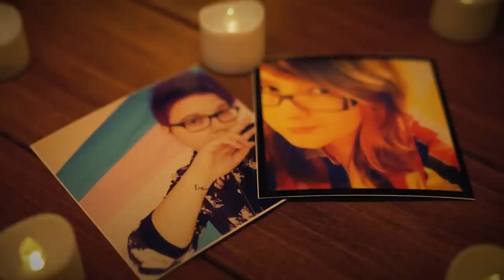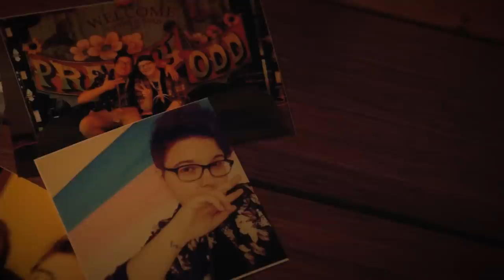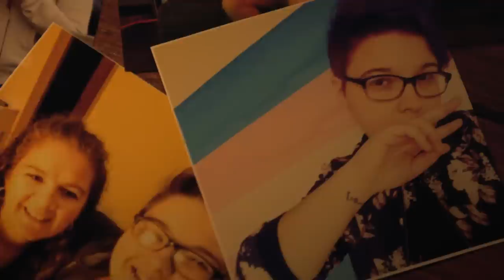Trans Voices: Arin's Story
furry The next installment of my docu series following the lives of transgender individuals! This week we talk with Arin!

Akiru_the_wolf
AlphaAbsol
Benson Imaging
Billy Daxter
Bryan Castillo
Casandra Wagner
Captain Bluetooth
cokernel
Cutter
DanFoxTX
DIANA DE PRY
Edith Everett
Eliet Exel
ExclusiveChan
Fionna Fox
JD Laclede
Katie Rose
Mattea Ahern Morris
Miezekatze Wildrose
Nate Latham
Newlyn
Nova Halvern
Rinshik0
Runes and Caz
Samantha Sawyer (HuskyHeroine)
Scaleeth
shadowfaxi
Solis Wolf
Talija
TerraLioness
ThatOneCanadianZebra
Tyler Furlong
Wolf Writer
Zoe Sebring